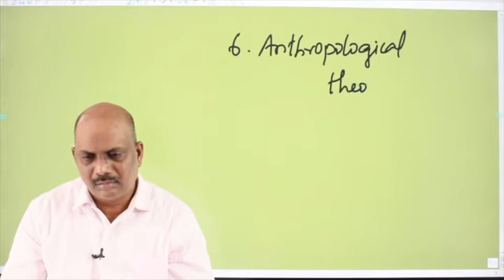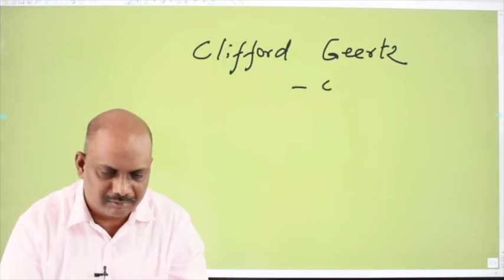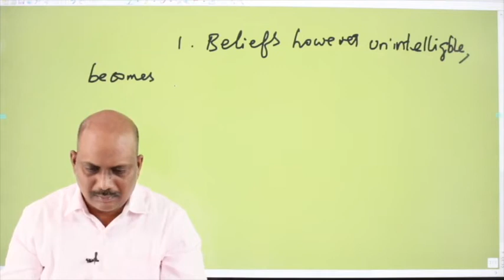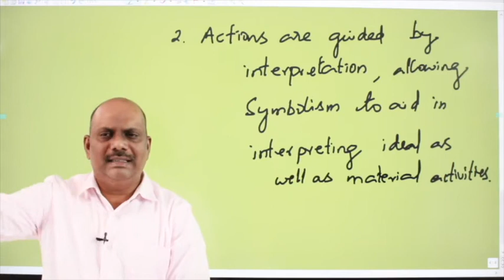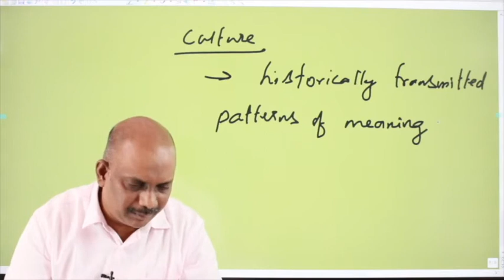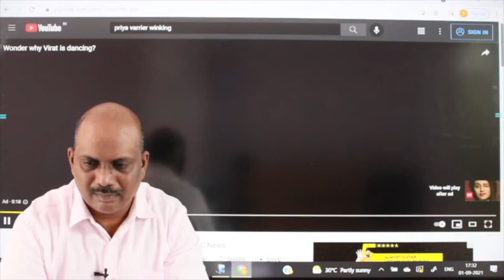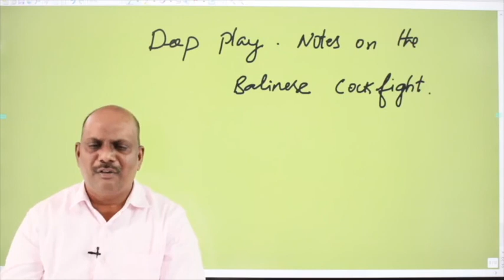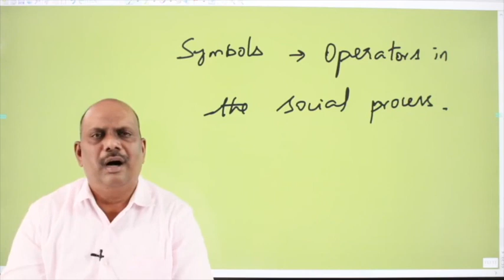Symbolic and interpretive theory # Anthropology # Thirumururgan # UPSC # IAS#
Symbolic and interpretive theories by Thirumrurgan sir.
kandela Bangalore